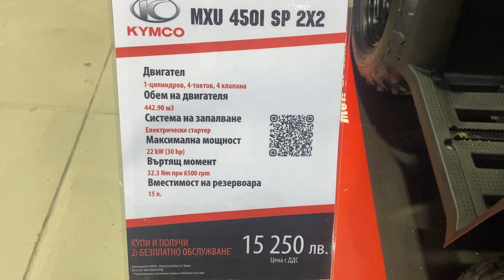Kymco MXU 450I SP 2x2 (2024) - Moto Expo 2024